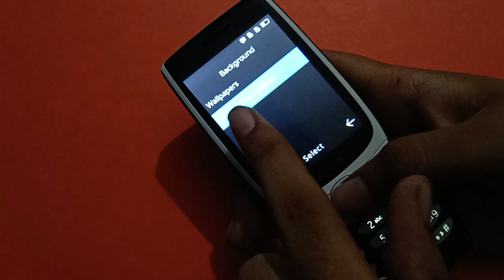Nokia keypad mobile lock screen wallpaper update kare, how to setup wallpaper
how to use wallpaper setting nokia keypad phone | how to change wallpaper Nokia keypad phone |  how to set wallpaper |  wallpaper setting kaise use kare nokia keypad phone mein